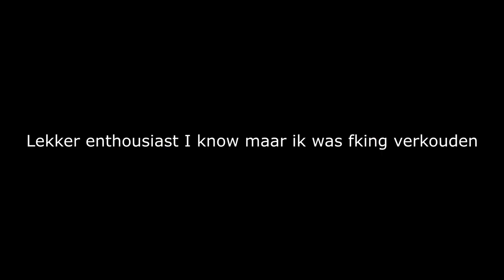F1 22 MyTeam Career Mode #63: NIEUWE BAAN & FERRARI DOMINANTIE IS NU ECHT VOORBIJ (Nederlands/Dutch)